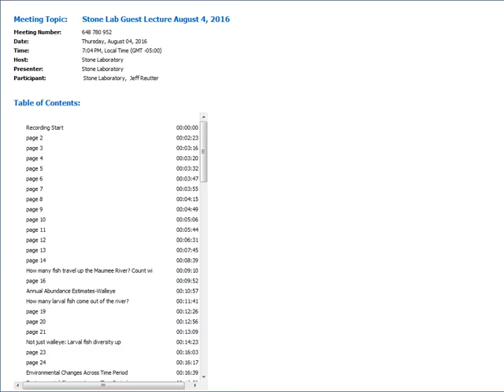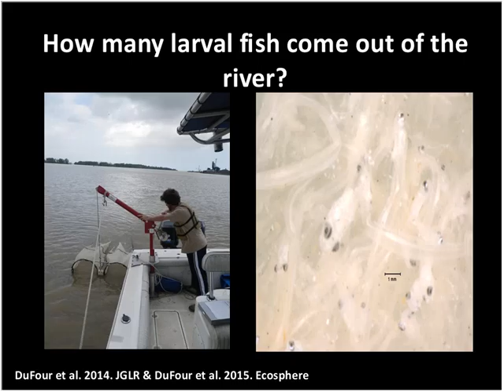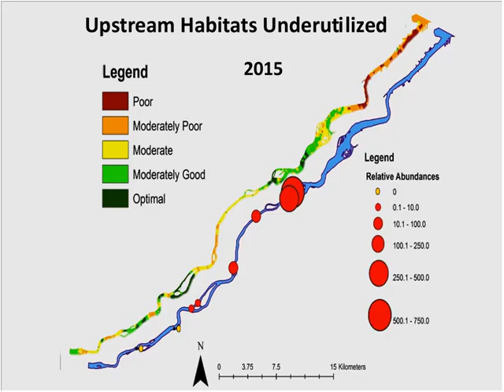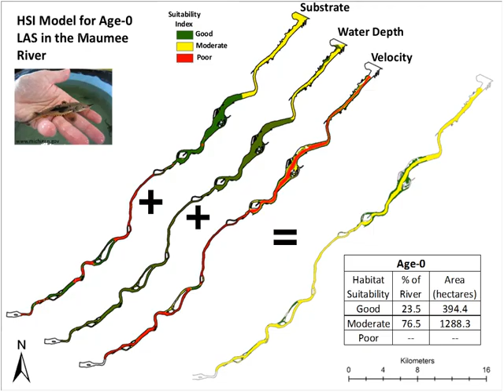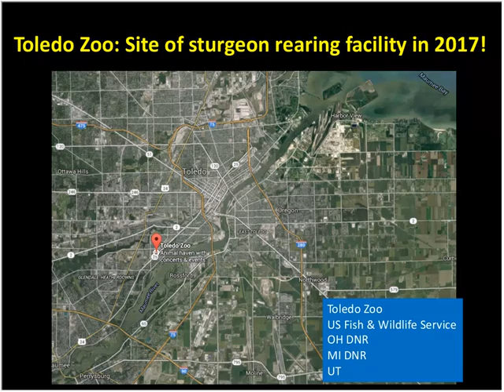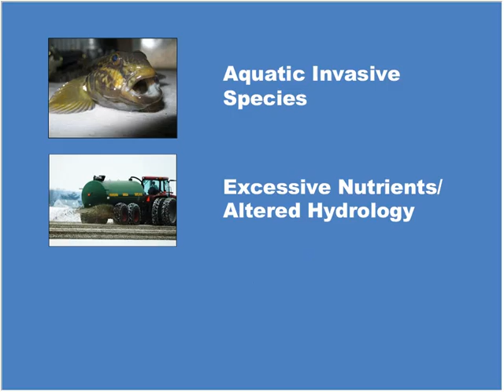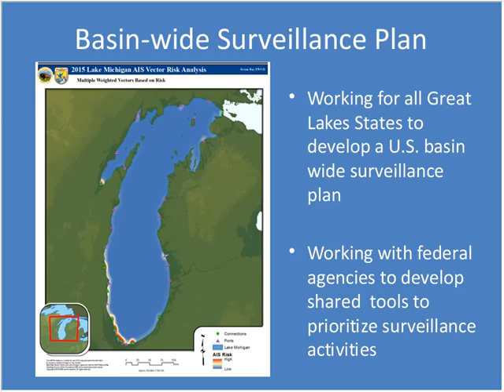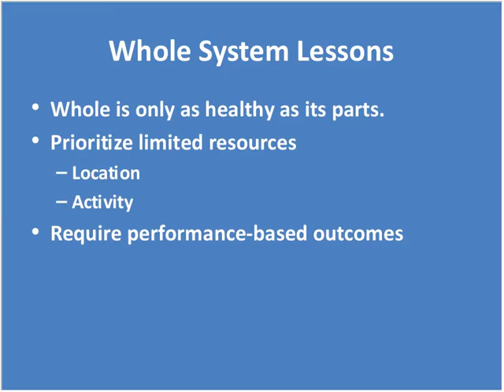Stone Lab Guest Lecture August 4, 2016: Conserving the Great Lakes as a Whole System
Research Brief
Maumee River: a fisheye view
Christine Mayer, Professor of Ecology, University of Toledo

Guest Lecture
Conserving the Great Lakes as a Whole System
Josh Knights, Executive Director, The Nature Conservancy in Ohio